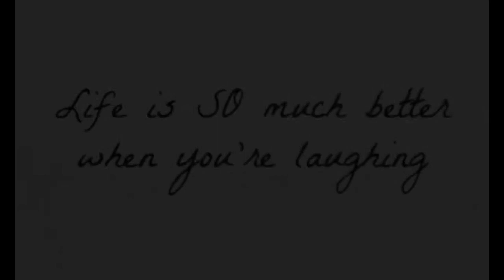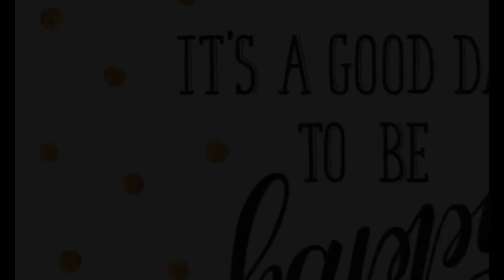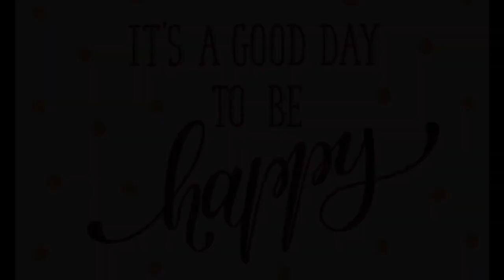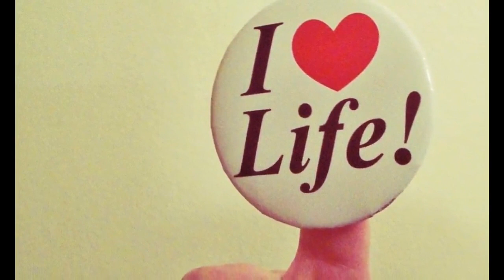Where can we buy happiness - Let's go for it | Tamil | GoasPRO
Is there any place where we can buy or search for happiness? Let's watch the video